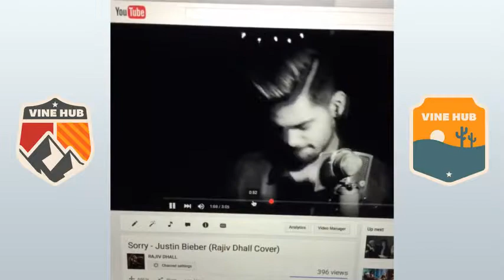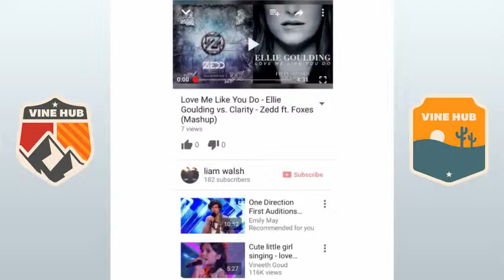Best Vines 2016 — Crawford Collins, Ben Phillips, Ben Phillips, Ben Phillips, Ben Phillips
0:00:00 — Golden Moustache
0:00:06 — Justin Bieber Fans♕
0:00:12 — Funny Old People
0:00:18 — Alejandro Melo Jell-O
0:00:24 — gill is trill
0:00:30 — beccaandbecky
0:00:36 — smoothie king
0:00:42 — smoothie king
0:00:48 — smoothie king
0:00:54 — smoothie king
0:01:00 — Gabriel Conte
0:01:06 — Grimy Ghost
0:01:12 — Leon hayward forever youtube it
0:01:18 — Twan
0:01:24 — Insta @Yummybxtch
0:01:30 — Jimmy Fallon
0:01:36 — Matt Cutshall
0:01:42 — the 100 ✗
0:01:48 — American Express
0:01:54 — Saturday Night Live
0:02:00 — kobe
0:02:06 — Clayton Farris
0:02:12 — ESPN CollegeFootball
0:02:18 — Stephanie Rayne
0:02:24 — Rajiv Dhall
0:02:30 — Tobie Sunshine
0:02:36 — Tumamametoca
0:02:42 — YUNG POPPY
0:02:48 — Denver Nuggets
0:02:54 — mielmonster
0:03:00 — WEIRD Vidz
0:03:06 — im not savana
0:03:12 — Tanner Patrick
0:03:18 — Chemical Reactions
0:03:24 — Ghetto Vines
0:03:30 — crazed audios
0:03:36 — Judea 11
0:03:42 — Tyler AYE
0:03:48 — Jennette McCurdy
0:03:54 — PointlessBlog
0:04:00 — Lele Pons-
0:04:06 — Cute Dumb Stuff
0:04:12 — KianLawl♥
0:04:18 — Kyle Kuiper
0:04:24 — Berat Toksoz
0:04:30 — DASH Dolls
0:04:36 — TWERK VINE
0:04:42 — Johnathan LoPriore
0:04:48 — liam walsh
0:04:54 — DallasMavs